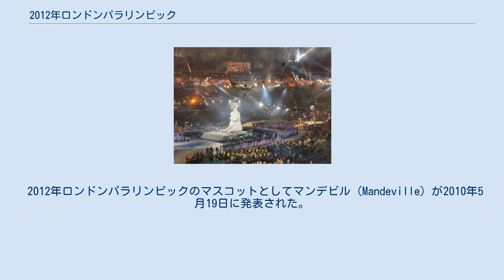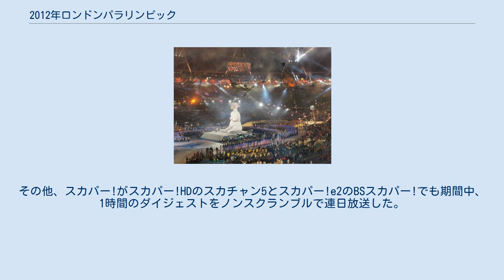2012年ロンドンパラリンピック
2012年ロンドンパラリンピック（2012ねんロンドンパラリンピック）は、2012年8月29日から9月9日まで、イギリスの首都ロンドンで開催された第14回夏季パラリンピック大会である。
 大会スローガンは「一つになろう (Live as one)」。
 2000年シドニーパラリンピック以来、3大会ぶりに知的障害者が出場する競技が復活し、20競技503種目に初参加の北朝鮮などを含む史上最多の164の国と地域から約4,280人の選手が参加した。
 2012年ロンドンパラリンピックのマスコットとしてマンデビル（Mandeville）が2010年5月19日に発表された。
 すべて現地時間。
 ロンドンオリンピックとほぼ同じ会場で行われたが、テニスはウィンブルドンではなくイートン・マナーで実施された。
 オープニングの主役としてスティーヴン・ホーキングが登場した。
 閉会式ではイギリスのロックバンドコールドプレイの演奏を軸にパフォーマンスが繰り広げられた。
 英国内ではチャンネル4が放映権を獲得した。
総放送時間は150時間の予定。
パラリンピック公式サイトでは英語とスペイン語による総配信時間780時間以上のライブストリーミング配信と、総配信時間1,000時間以上のオンデマンド配信が予定されている。
 日本ではNHKが期間中、45分間（9月2日と9日のみ55分間）のハイライトを総合テレビ（15時台。9月8日と10日のみ14時台）と教育テレビ（20時台、14･15時台の再放送）で連日放送した。
開会式と閉会式については開会式・閉会式とも放送休止時間を短縮した上、4時30分から繰り上げて放送を開始し、開会式は8時9分まで（当初の終了予定時間は7時30分だった）、閉会式は6時55分まで（当初の終了予定時間は7時だった）、Eテレで生中継された。
その他、週末には1～2時間程度の録画中継枠もEテレで編成されるほか開幕直前の特集や総集編も総合テレビと教育テレビで放送した。
 また、字幕放送（生中継・録画中継・ハイライトのいずれもリアルタイム字幕放送）と副音声解説放送（すべてステレオ2音声。録画中継枠を除く）を実施した。
その他、スカパー!がスカパー!HDのスカチャン5とスカパー!e2のBSスカパー!でも期間中、1時間のダイジェストをノンスクランブルで連日放送した。